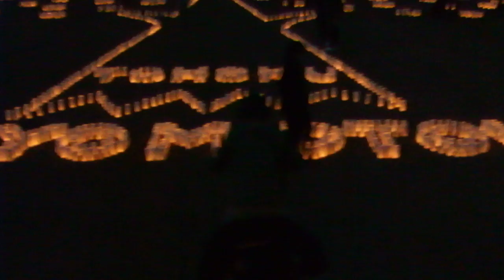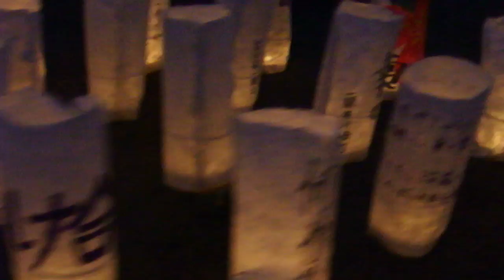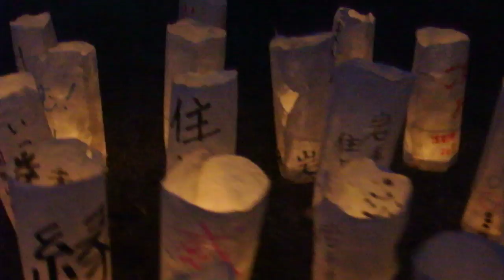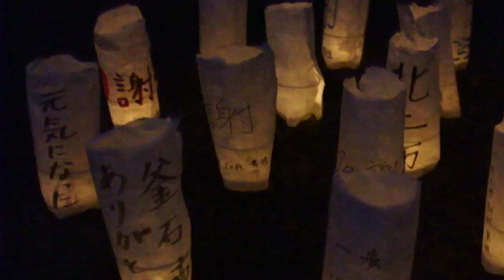DSCF9807東京ミッドタウン20180311東日本大震災追悼 キャンドルナイト 和紙キャンドルガーデン TOHOKU2018